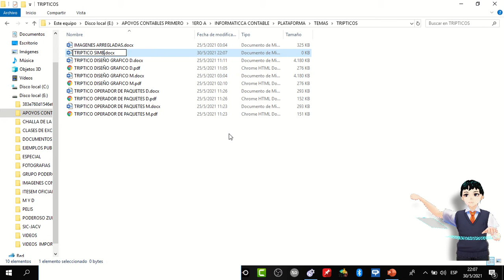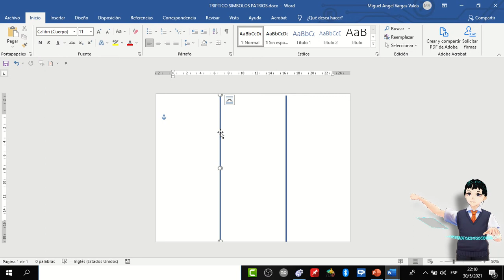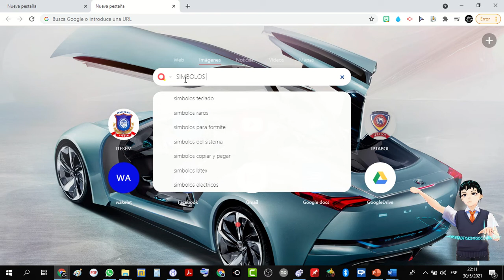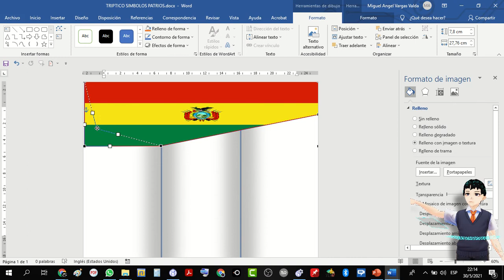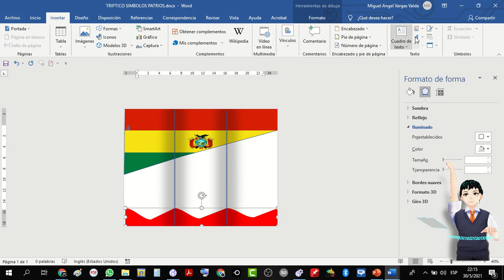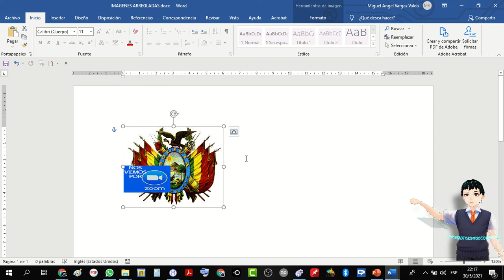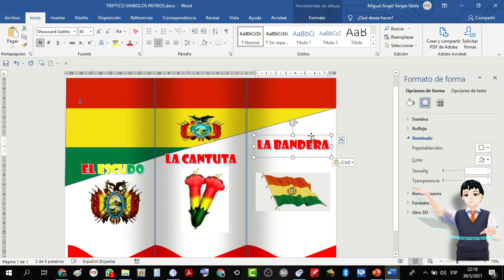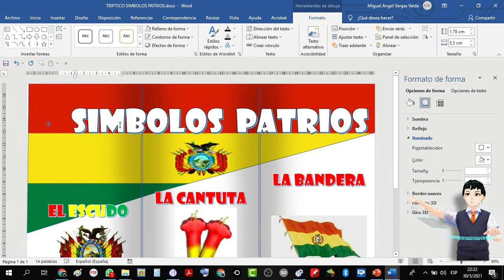COMO HACER UN TRIPTICO -TEMA SIMBOLOS PATRIOS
APRENDER JUGANDO